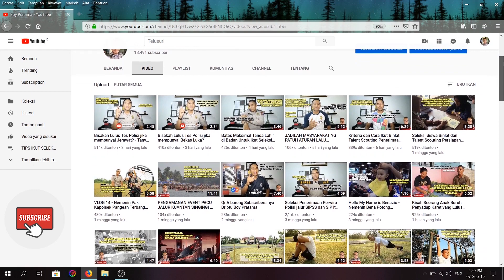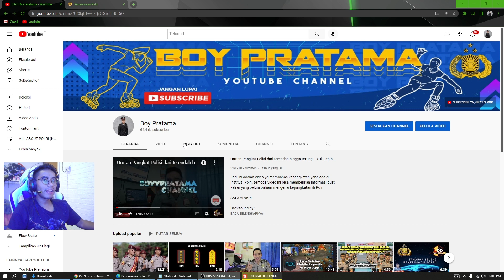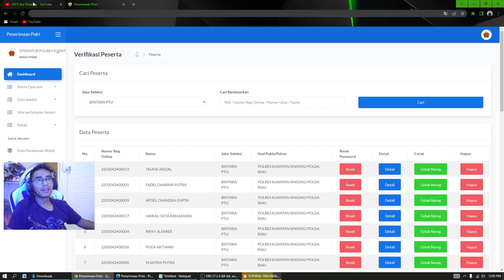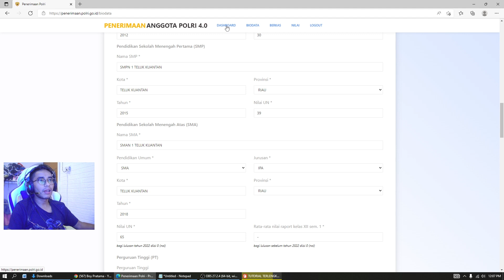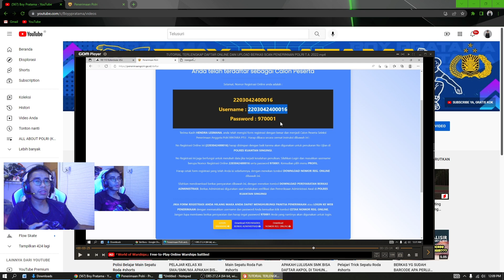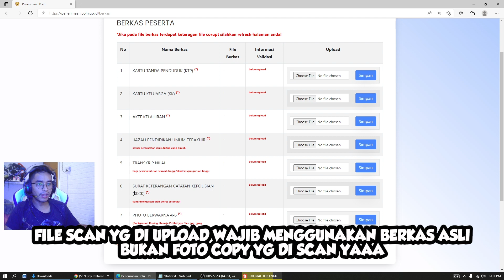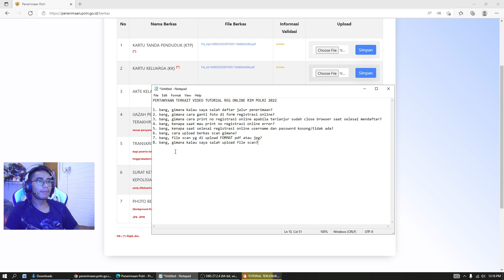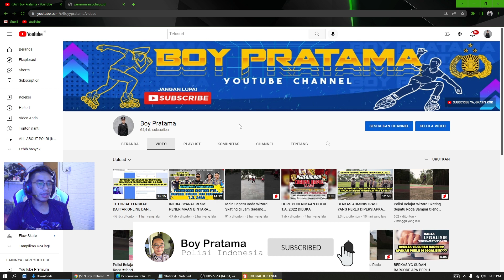SOLUSI PERMASALAHAN DAFTAR ONLINE PENERIMAAN POLRI T.A. 2022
SALAM NKRI.